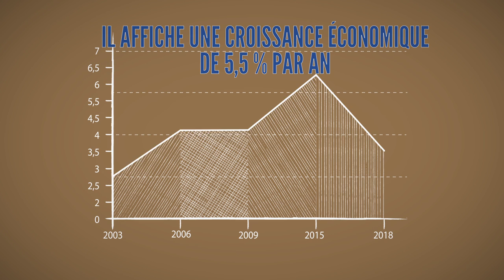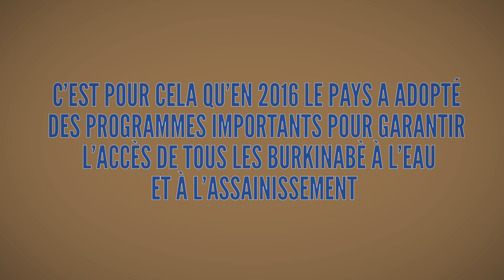Améliorer l'accès à l'eau et à l'assainissement au Burkina Faso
Les ressources en eau sont cruciales pour le développement du Burkina Faso et jouent un rôle majeur dans l'économie. Cependant, l'accès à une eau potable et à un assainissement amélioré reste un défi pour une partie importante de la population. Un nouveau projet financé par la Banque mondiale fournira un meilleur approvisionnement en eau à plus de 1,1 million de personnes ainsi qu'un accès à des services d'assainissement améliorés à 1,3 million de personnes dans des zones ciblées.